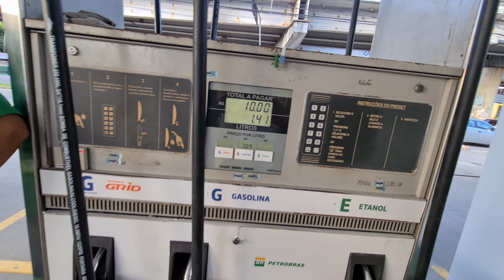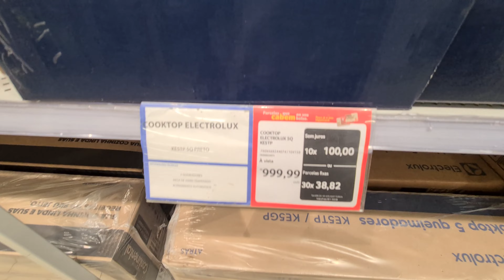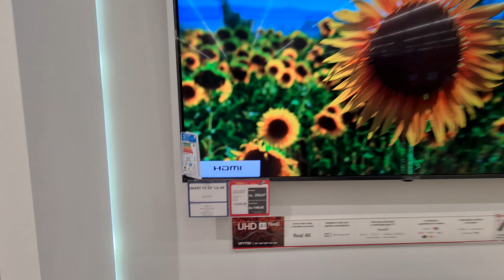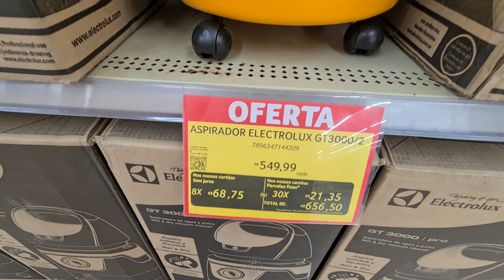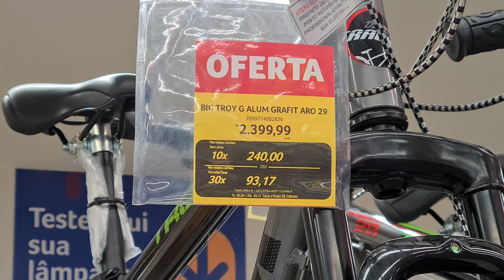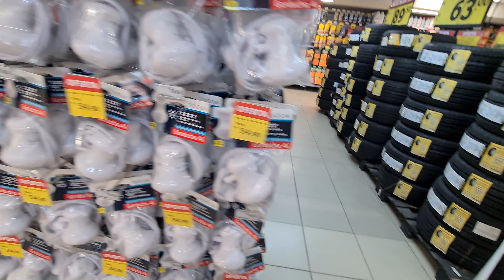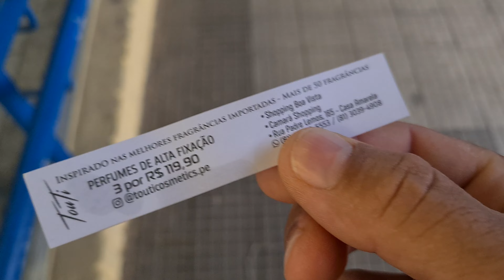Rolê da Tarde de Domingo de Deus 17/04/22 Vem com Marcone